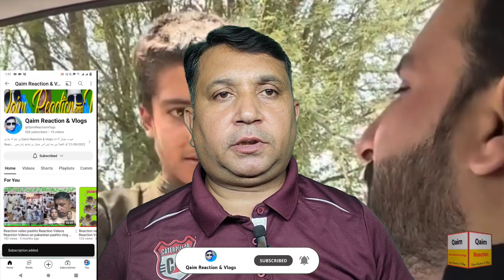دَ لوبوں ماشومان او مزدوری Reaction video! pashto Reaction Videos! pashto vlog! Vlog Videos!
Reaction video pashto Reaction Videos Reaction Videos on pakaistan pashto vlog Vlog Videos  Qaim Reaction & Vlog